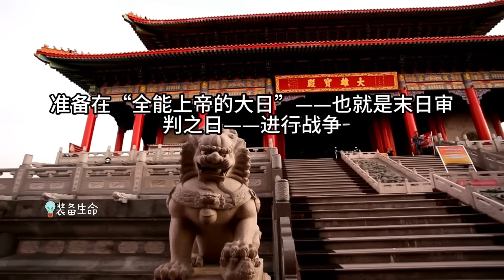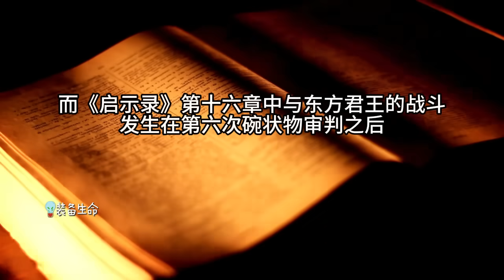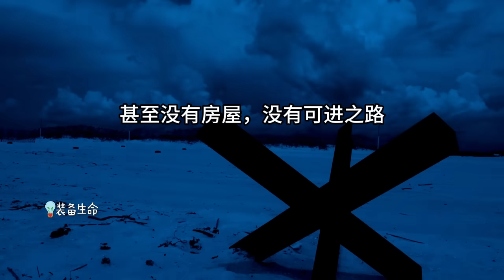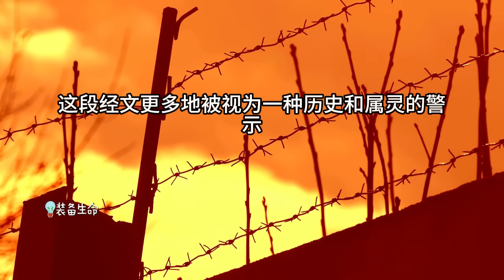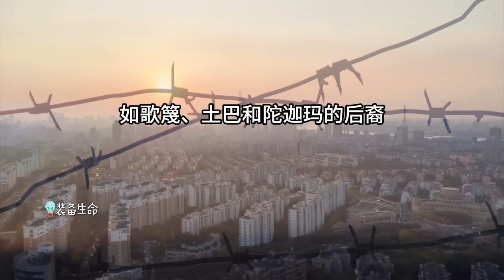圣经【中国的命运 - 圣经怎么说 】圣经预言一定实现 l 装备生命